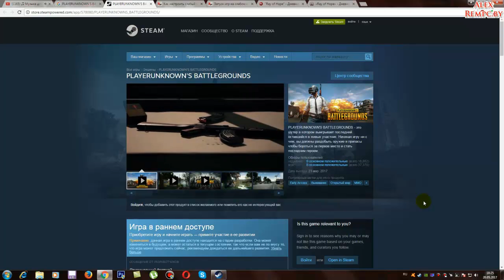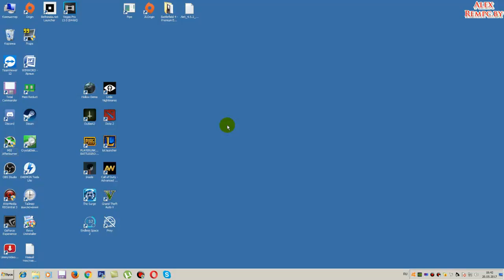PLAYERUNKNOWN'S BATTLEGROUNDS (v.2.2.4.7) запуск на слабом ПК (4 ядра, 4 ОЗУ, GeForce GT 630 1 Гб)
ПК для этого видео:
Операт. память: 4 ГБ (файл подкачки 10000 мб)
Видеокарта: GeForce GT 630 1 Гб DDR3/128 bit
SSD: Micron C400 256 ГБ
HDD: ST3500418AS